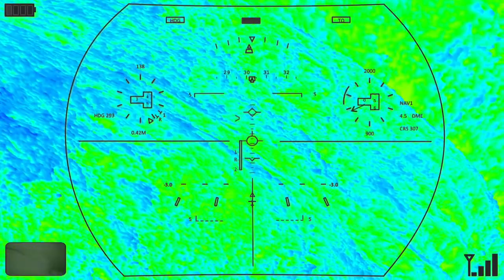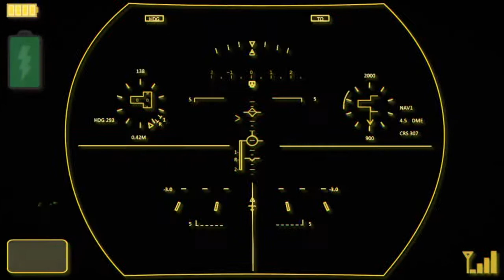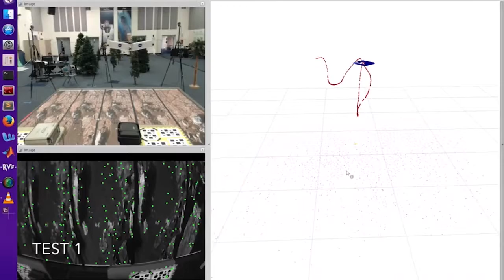NASA Langley Engineers Propose Mars Flyer Concept